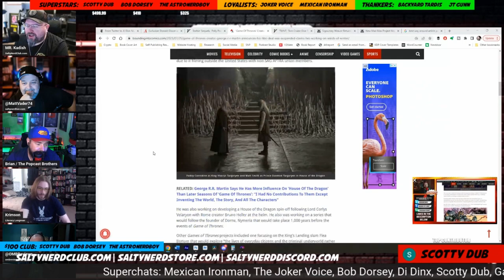HBO FIRES George RR Martin? GRRM FORCED To Write Now?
Due to the 2023 Writers Strike, HBO has decided to suspend author George RR Martin's development deal.  GRRM has been busy developing all sorts of Game Of Thrones related content for the channel, but now he's deciding to take a break until HBO decides its worth paying him ridiculous sums of money not to write novels again.

In addition to House of the Dragon, George was working on his Dunk and Egg adaptation A Knight Of The Seven Kingdoms, as well as a stage play based on Westerosi history.  But now that he's done with TV for the time being, will he actually be forced to work on the long awaited The Winds Of Winter?

Become A Salty Nerd YouTube Channel Member For Perks, Emotes, Badges, & Exclusive Content:

In Case We Get Banned, Sign Up For Our Newsletter!